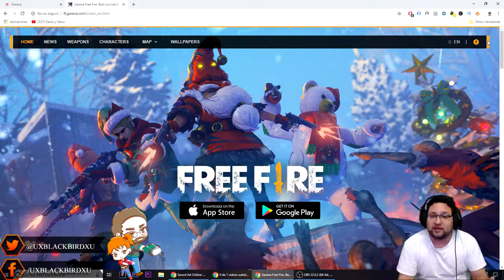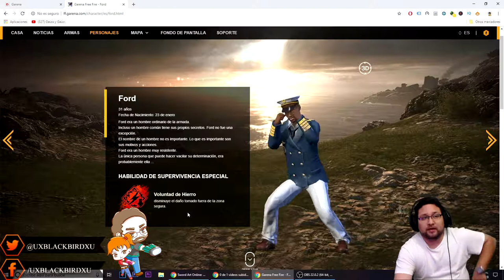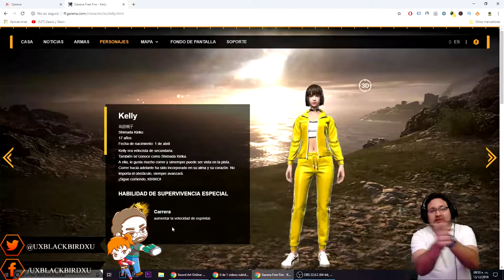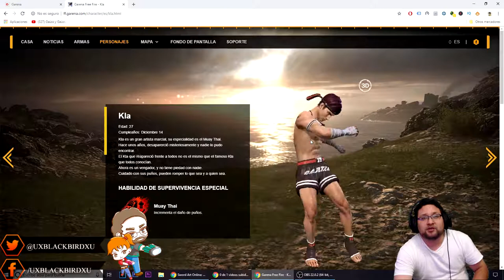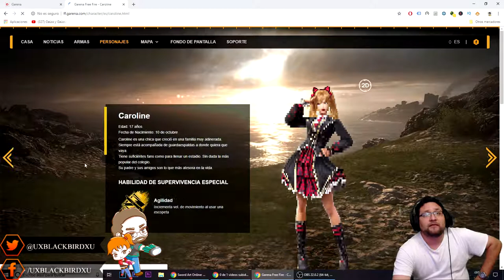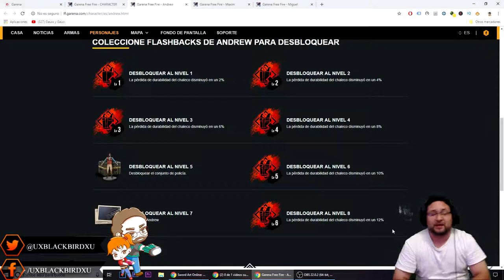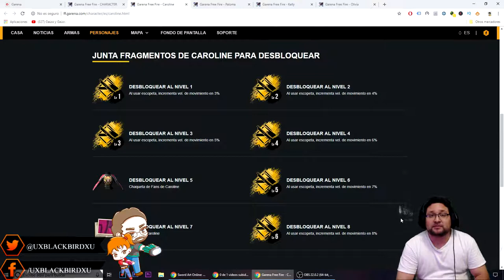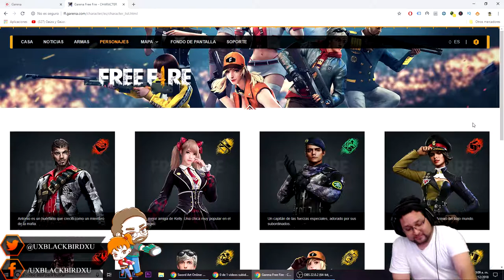FREE FIRE TOP 3 MEJORES PERSONAJES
Free Fire es un juego de género: Battle Royale. En él hay un mapa con diversas zonas las cuales están llenas de objetos que serán necesarios para tú supervivencia. Entran 50 personas a la partida, y solo sale 1 con vida.